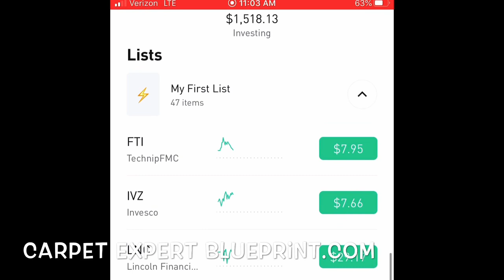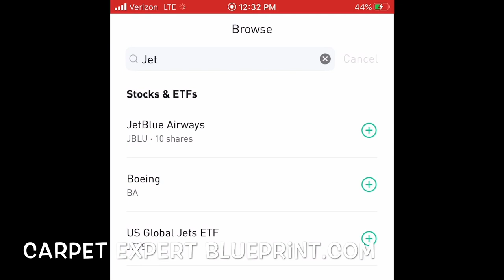How To Seam Carpet Like. A Pro